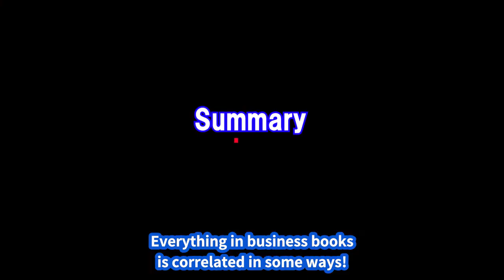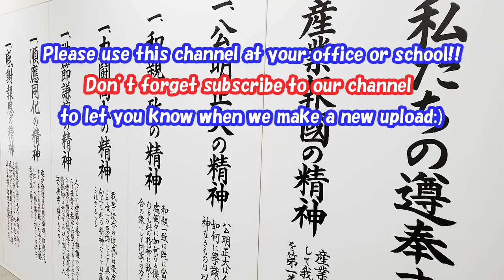#026'【The Essence of Decisions】Deciding How to Decide⁉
Hey guys, it's Yuki (Takayuki Tanabe)!!
I'm working as a CEO of Panasonic ITS in Japan and also a MBA student@UMASS.